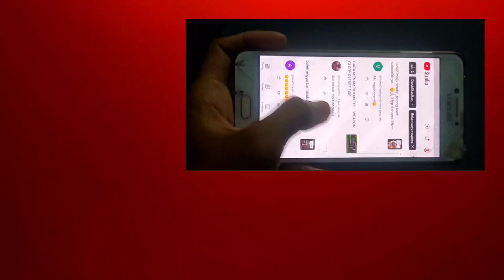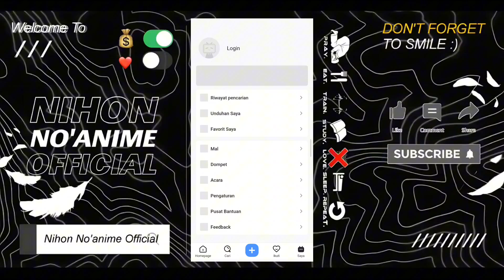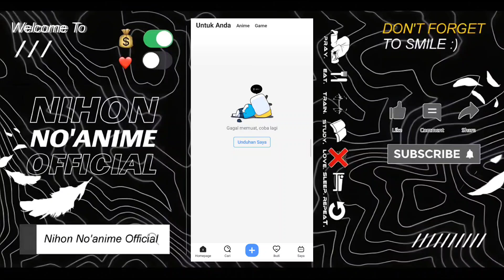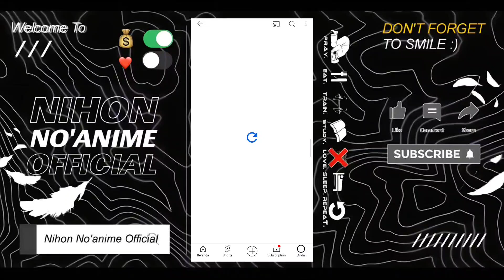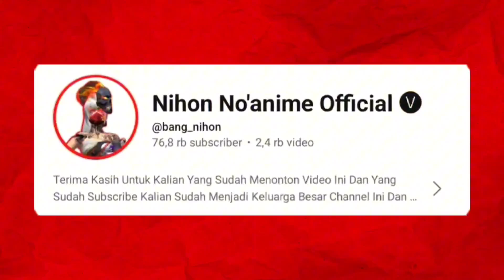PENYEBAB DAN CARA ATASI BSTATION DOWN GAGAL MEMUAT || Cara Atasi Bstation Error Gagal Memuat Video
🌸Assalamualaikum wr.wb
Selamat Menonton:')

• Device   : Xiaomi 11 Ultra 12+7/512
• Kamera : Mi 11 Ultra - 4k 90fps
• Record  : 3200 x 1440, 100Mbps, 90fps
• Editing  : CapCut, Pixellab

🕑Timestamp

0:00 Pembuka
1:00 Pembahasan
4:00 selesai

Terimaksih Banyak🙏🏻